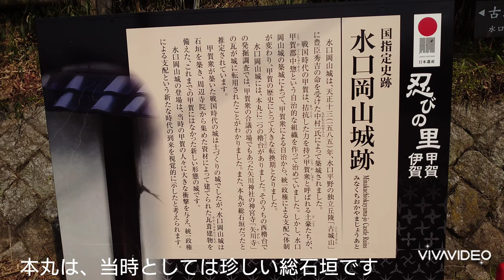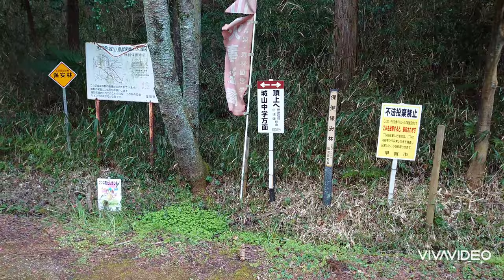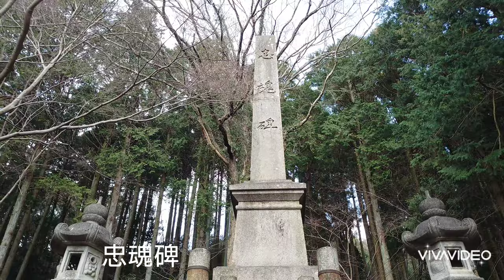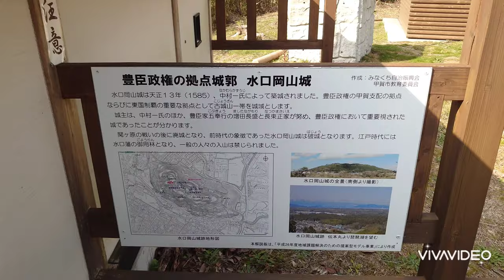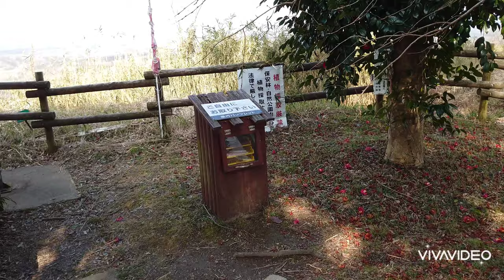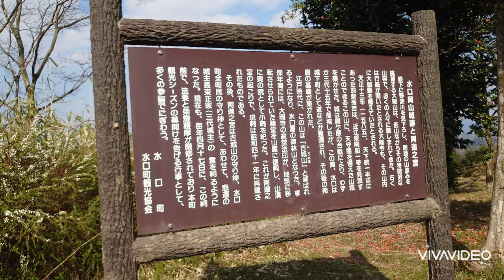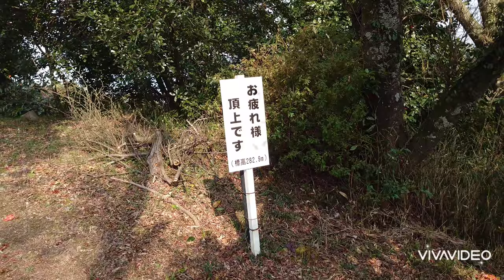⑤水口岡山城【44歳独身の黙々とひとり旅滋賀編】豊臣秀吉の命で1585年築城。五奉行の二人が入城（滋賀県甲賀市水口町）Mizuguchi Okayama Castle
【行き方】
入場は無料。駐車場も城跡の南西に無料の古城山観光駐車場がある。そのすぐ横に登口がある。駐車場、登口は県道大野名坂線沿いにある。
電車だと、近江鉄道水口・蒲生野線の水口駅が最寄駅。そこから南南東に直線距離で約470mに登口がある。
高速だと、新名神の甲南ICが最寄になる。
また、城跡の北側にある古城が丘公園にも駐車場があり、そこから行くこともできる。
住所は、滋賀県甲賀市水口町水口。
【情報】
1585年秀吉の命で中村一氏が築城。1590年に増田長盛、1595年に長束正家が入城。豊臣政権で五奉行を務めた二人の実力者が入城しており、秀吉が東海道を押さえるため、水口岡山城を重視していたことが分かる。当時は水口城と呼ばれたが、水口岡山城の西に水口城が築城された後に区別する為に、古城、岡山城と呼ばれています。関ヶ原の戦いで長束正家が西軍に属したため、廃城。城の石垣は後に水口城の築城にあたり、部材として転用されました。

44歳独身の自分がただ黙々と一人旅をした映像です。大学を5年間でなんとか卒業後、24歳より西日本で有名なブラック企業に入社。1年のうち平均358日が仕事で、早朝から深夜まで数字に追われる日々を20年近く続ける（休日はお盆2日、年末年始5日のみ。勤務時間は普通の時で朝7時〜夜11時、ひどい時は書きたくないほどひどい）。そんな会社もそこそこ営業結果を残せれた為、小さい営業所の所長をやったりと、ズルズルと在籍。そんな会社も数年前から労基の指導や働き方改革で週に1日は休めるようになる（時々2連休もある）。当初は20年近く、毎日一息もつけない働き詰めの生活の反動から休日は全く何もしたくない、と思い本当に何もしない生活を続ける。ただ、この20年間、働き詰めで仕事だけのこのままの生活ではいけない、少しだが時間もお金もある、と思い、自分は何がしたいのかを考えたところ、自分は城跡を見るのが好きだったこと思い出し城跡を巡るようになる。2020年3月にスマホにかえたのを機会に投稿を始める。それ以前に訪問した犬山城、岐阜城、苗木城、岩村城、上田城などの記録を残さなかったことに後悔しつつ投稿を続けています。

ひとり旅で、誰ともまじわらず、基本、車での移動でどうやったら感染するのか!ということで、非常事態宣言時以外は城巡りを普通に継続。今回は滋賀県甲賀市の水口岡山城編でした。